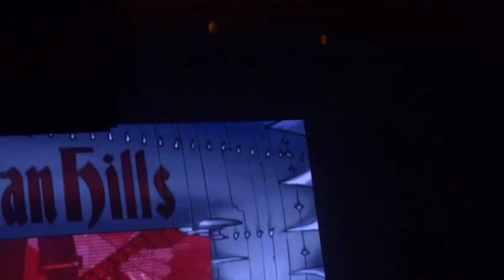Dethklok - Duncan Hills Coffee, Live Philmore, Charlotte NC, 4/8/24